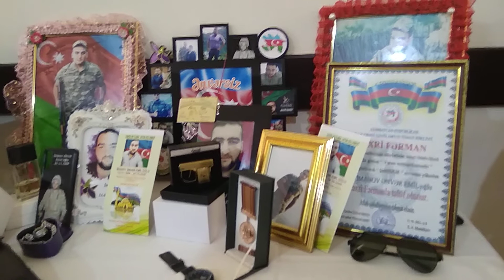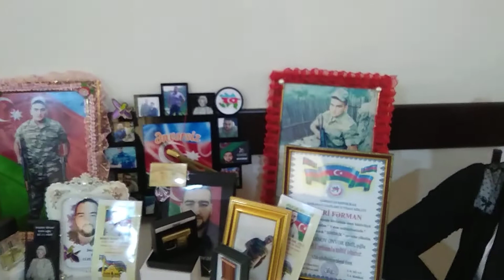Sabaha-inamla.az-Sumqayıt-Şəhid Ənvər İmanovun anasının müsahibəsi